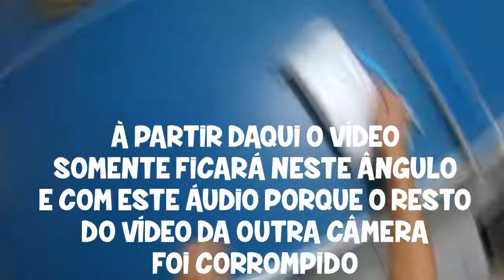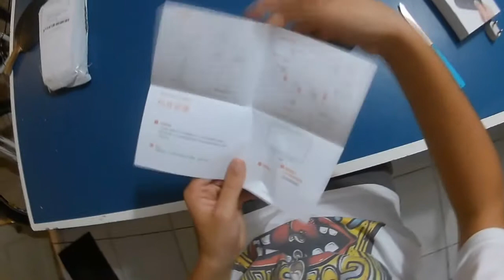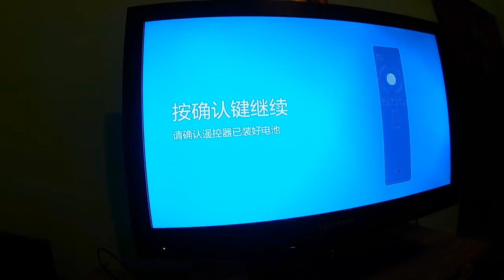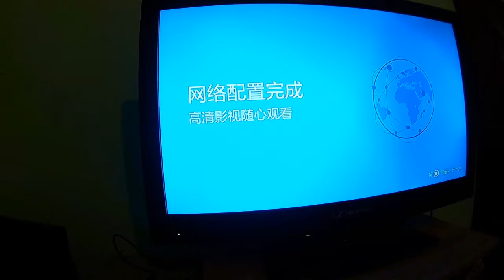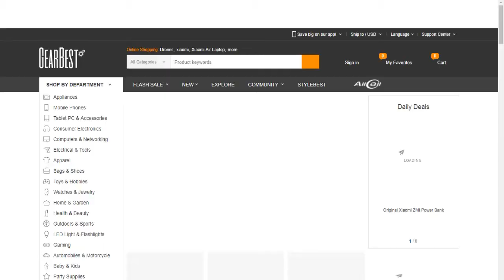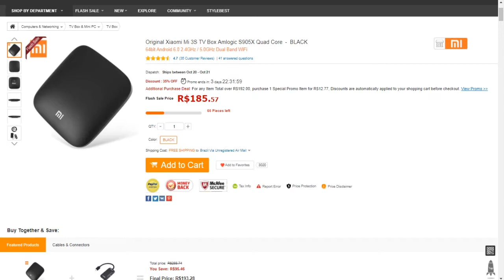Este MI BOX 3S transforma tua TV em uma SMART TV (se não fosse em CHINÊS) - GearBest.com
Registre-se na Banggood e ganhe $20 DÓLARES

Redmi Note 8
Redmi Note 8 Pro
Xiaomi Redmi Note 9C
Xiaomi Redmi Note 9
Xiaomi Redmi Note 9s
Xiaomi Mi Note 10 Lite
Xiaomi Mi Note 10 (melhor câmera)
Xiaomi Mi 10 Lite
Xiaomi Mi 10 (melhor celular)

Melhor mouse gamer barato
Melhor teclado gamer barato
Melhor marca de periféricos gamer
Drones baratos
Melhor headset gamer barato
Melhor headset com cancelamento de ruído

Melhor fone sem fio
Fone sem fio barato da xiaomi
Melhor e mais barato fone sem fio

Xiaomi Mi Band 4
Xiaomi Mi Band 5

Melhor lâmpada RGB
Cabo grande e super resistente p/ Android

Promoção volta as aulas

Pretendo trazer muitos mais itens de qualidade e baratos para o canal, portanto inscrevam-se, deixem seu like, e compartilhem com seus amigos, para ajudar o canal a crescer e, consequentemente, conseguirei apoio para trazer mais desses itens para vocês!